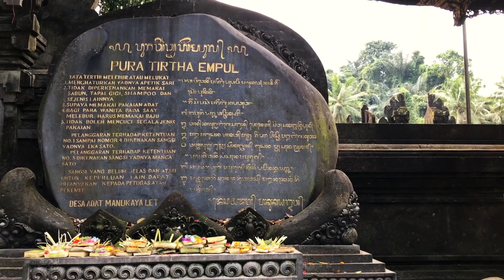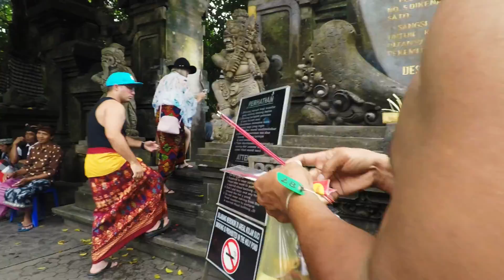BATHING IN HOLY WATER AT TIRTA EMPUL TEMPLE | Tampaksiring, Bali, Indonesia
Big thank you goes out to our wonderful guide, Mr. Big! We could not have had this experience without you!